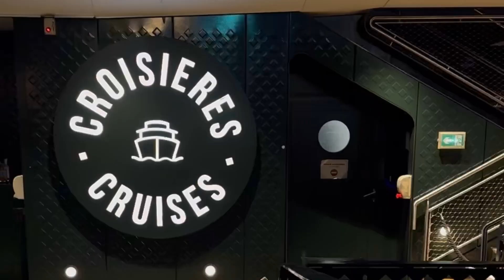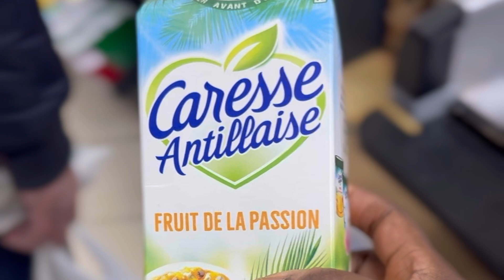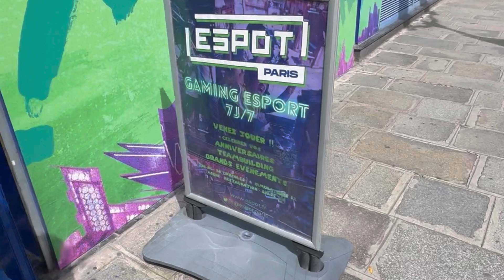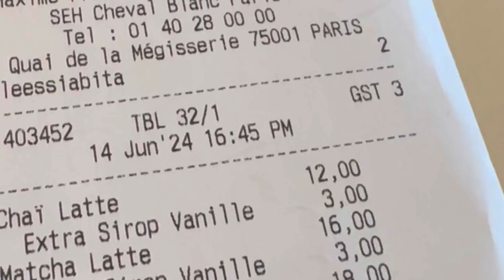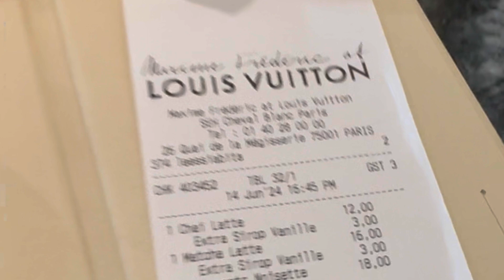Holiday In Paris , Travel Vlog , Things To Do In Paris , Places To Stay In Paris , Mom & Daughters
In this video we are traveling in Paris France 🇫🇷

Some take aways from this :

* We used the train line @eurostarofficial  to go from Amsterdam , Netherlands to Paris, France . It was a 3 hr ride and we bought basic tickets . **Pro Tip : buy your ticjrys a month or moreahesd of time to get them cheaper . Waiting 3 weeks or less is a significant price increase

Eiffel Tower Photographers :
They are all in the street negotiate a decent rate or go to the next photographer . Don’t let them get you on the prices . If using USD dollars ask for more quantity in pictures

Le New York : ( 5 min walk to Eiffel Tower )
Escargot , beef stew and the girls had burgers and fries

Louis Vuitton Bakery :
We didnt need a reservation but you may want to hust incase its busy that day

Lovure Musuem :
Pitchase your ticket in their website and chiise a blocked time